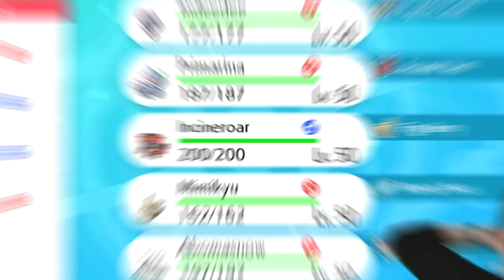SERIES 10 DUSK MANE NECROZMA TEAM VGC 2021 Competitive Pokemon Sword and Shield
Today we feature a VGC 2021 team based around Dusk Mane Necrozma on the VGC 2021 Ranked Ladder.  This team features Dusk Mane Necrozma, Mimikyu, Abomasnow, Primarina, Indeedee-F and Incineroar. I play the team on the ranked doubles ladder playing in the Pokemon VGC 2021 series 10 Format. Rental Code Below.